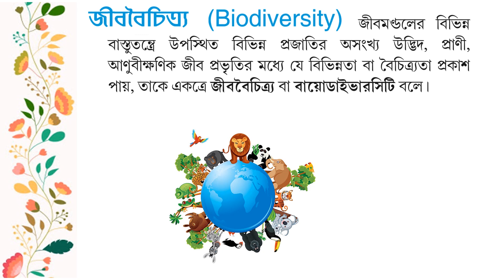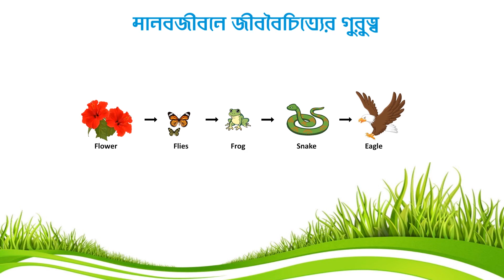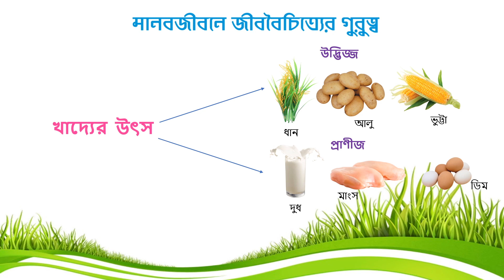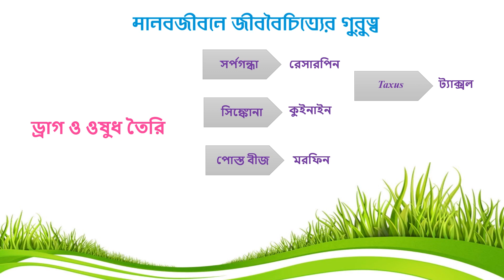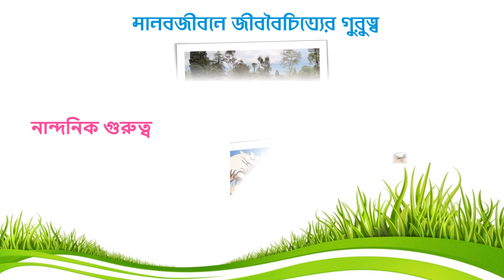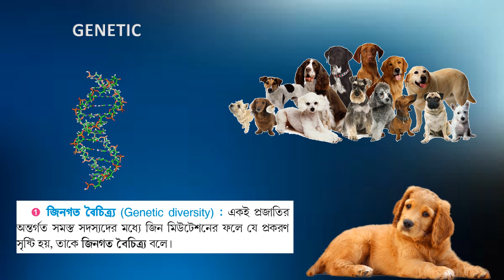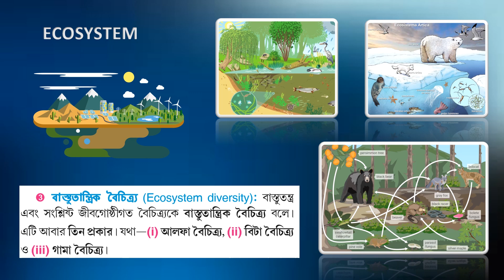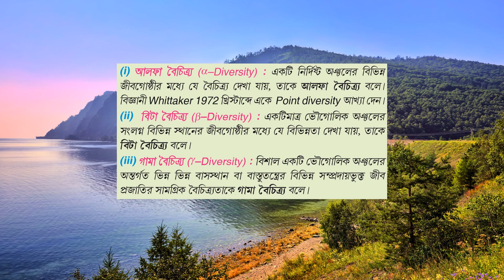Ray & Martin Online Class for Madhyamik Class X – Life Science Chap-5.4 ,Part-1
Ray & Martin starts their New Initiative for students aspiring for Madhyamik 2021 by helping them with Online Tutorial during this Lockdown for COVID19 Quarantine Period

Faculty Name : Ms Shounima Gupta
Subject : Life Science
Topic : Chap-5.4 Biodiversity & Conservation,Part-1